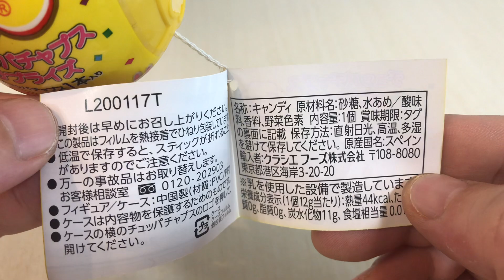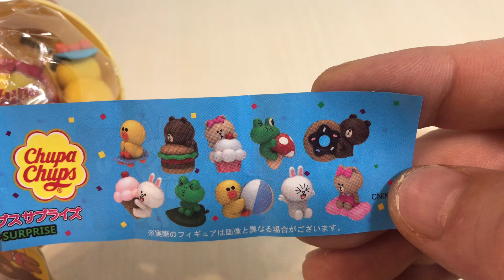🇯🇵チュッパチャプス lineコラボ サプライズキャンディ🍭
loiipop  candy